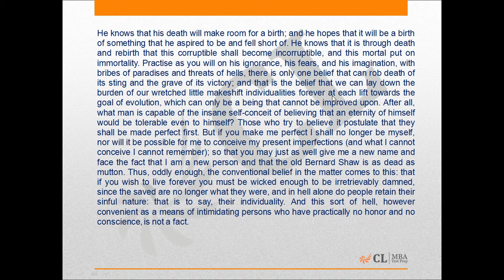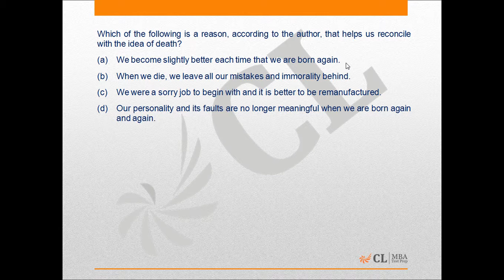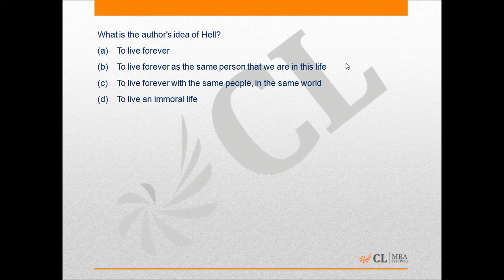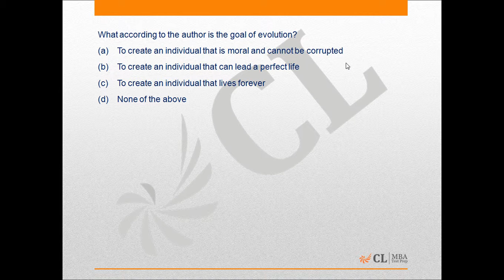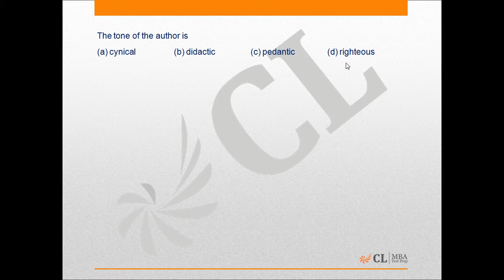Mock CAT 05 2015 Analysis 55 58